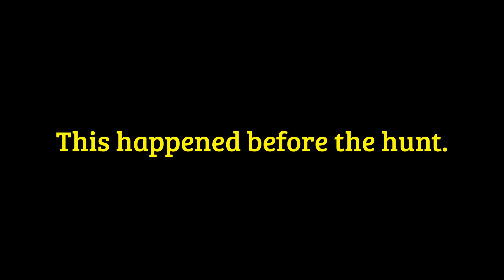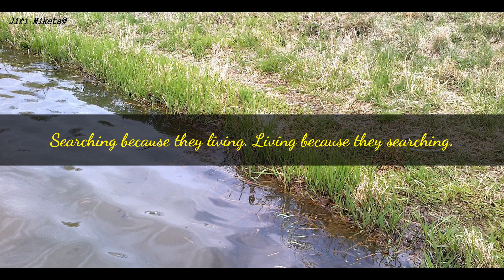Girls with horses near the lake. Metal Detecting and Treasure Hunting.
Girl on horseback fell into the lake. Curiosity before beginning the search.